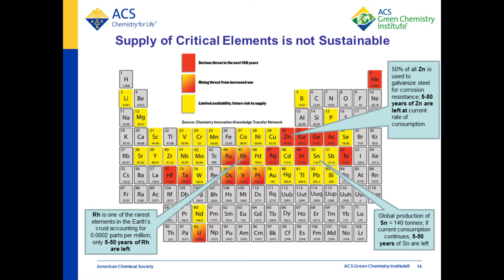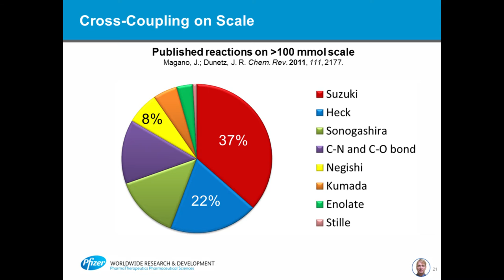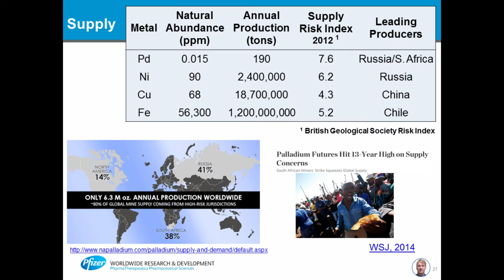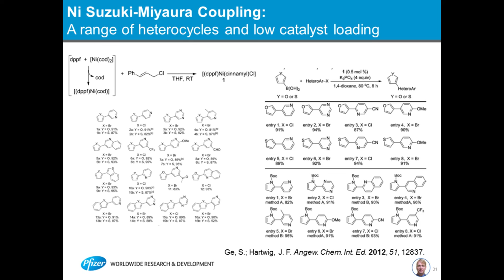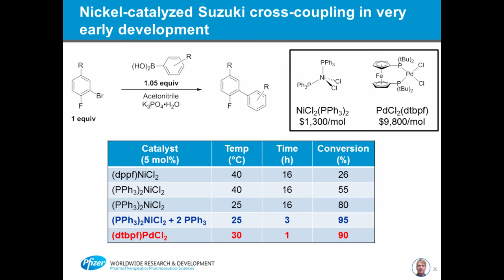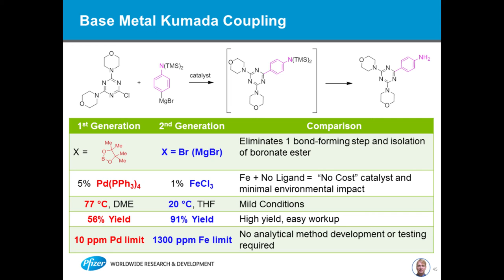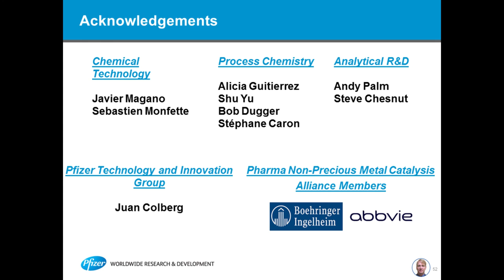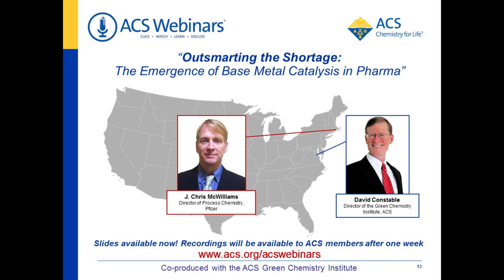Outsmarting the Shortage: The Emergence of Base Metal Catalysis in Pharma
You’d be hard pressed to find a lab that didn’t rely on a platinum or palladium catalyst for at least one reaction, but platinum group metals are anything but abundant and the supply may be even more limited in the future. Join Chris McWilliams, Pfizer, as he demonstrates how base metals compare to their more precious counterparts and covers the advantages and challenges of using both.